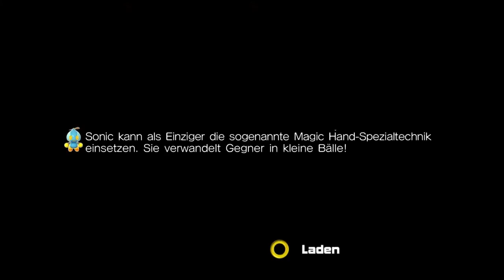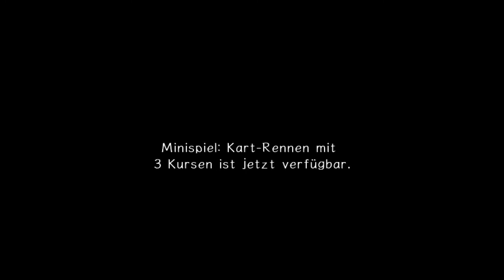Let's Play Sonic Adventure 2 HD [Battle] (German) #4 Die Suche nach Eggman geht weiter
Herzlich willkommen zurück zu Sonic Adventure 2 HD.

Wir sind noch immer auf der Suche nach Dr. Eggman, der sich wahrscheinlich in der Basis verstecken soll.

Über das Original, sowie von diesem Remake:
Sonic Adventure 2 ist ein Videospiel, das von Sonic Team entwickelt und von Sega 2001 für Dreamcast veröffentlicht wurde. Es ist der Nachfolger von Sonic Adventure. 2002 erschien die Neuauflage Sonic Adventure 2 Battle als einer der Start-Titel für Nintendos GameCube. 2012 wurde der Titel abermals über das Playstation Network, Xbox Live sowie Steam veröffentlicht.

Beide Versionen verfügen über einen Mehrspielermodus, wobei der in der Gamecube-Version mehr Umfang hat. Sonic Adventure 2 Battle war das erste GameCube-Spiel, das sich mittels eines speziellen Kabels mit dem Game Boy Advance verbinden ließ. Sega verkaufte in den USA mehr als 1,4 Millionen Kopien dieser Umsetzung.*

Spielverlauf:
Das Spiel ist in zwei Handlungsstränge ("Hero" und "Dark", Gut und Böse) aufgeteilt, die unabhängig voneinander durchgespielt werden können und sich an bestimmten Stellen kreuzen. Nachdem beide komplettiert wurden, wird das letzte Kapitel des Spiels freigeschaltet, in dem alle Figuren des Spiels nacheinander zum Zug kommen.

Im "Hero"- sowie im "Dark"-Abschnitt des Spiels übernimmt man die Kontrolle über je drei verschiedene Spielfiguren mit unterschiedlicher Spielmechanik.

Geschwindigkeitspassagen
Sonic the Hedgehog (Hero), Shadow the Hedgehog (Dark)
In klassischer Sonic-Manier rennt man durch Level, eventuell mit einem Zeitlimit. Es gilt, das Ende des Levels zu erreichen.

Miles "Tails" Prower (Hero), Dr. Eggman (Dark)
In einem bewaffneten Kampfroboter erwehrt man sich der Gegner und schlägt sich bis zum Ende des Areals durch.

Schatzsuche
Knuckles the Echidna (Hero), Rouge the Bat (Dark)
In einem größeren Areal sind drei Objekte versteckt - man muss sie mittels eines echolotähnlich arbeitenden Radars und einigen Zeilen Text als Hinweis finden. Die Verstecke werden jedes Mal, wenn man den Level beginnt, neu ausgewählt.

Es gibt zudem ein Kart-Minispiel und diverse Bosskämpfe. Nach dem ersten Durchspielen eines Levels lassen sich Bonus-Aufgaben für dieses Level freischalten.

Hat man alle Embleme gesammelt und alle Missionen mit einem A-Rank versehen, schaltet sich ein Bonus-Level namens "Green Hill Zone" frei. Dieses ist bekannt aus Sonic the Hedgehog (Sega Master System & Sega Mega Drive)
Zudem bekommt man neue "Klamotten" für den Mehrspielermodus.*

* = Quelle: Wikipedia